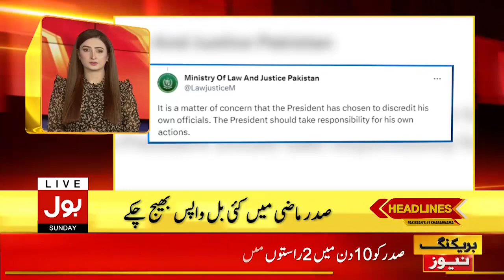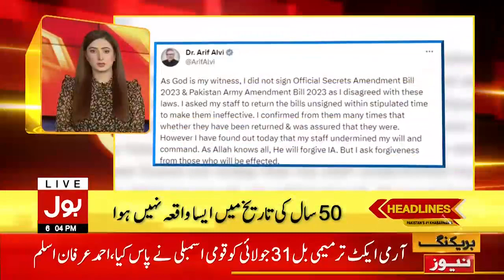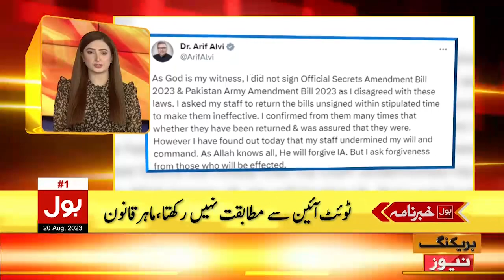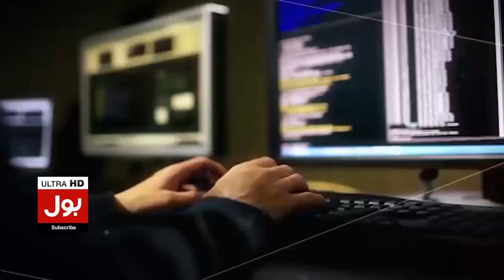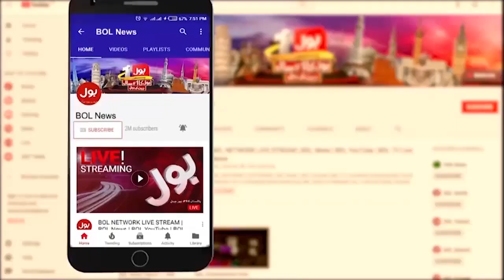Big Shock To PTI | BOL News Headlines at 6 PM | Court Shocking Decision | PTI In Action | Live News